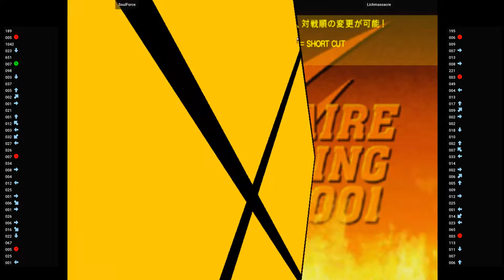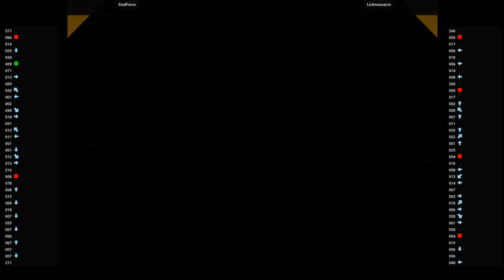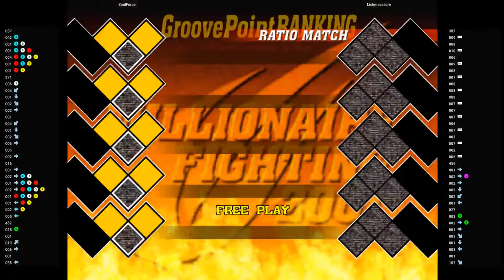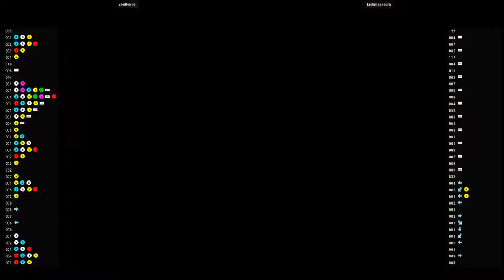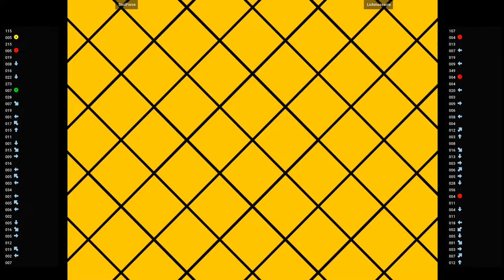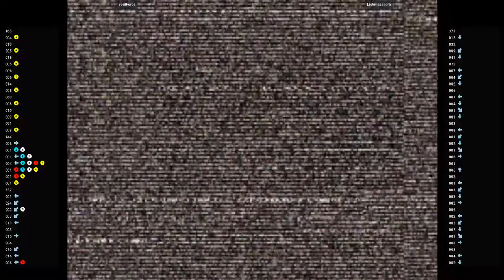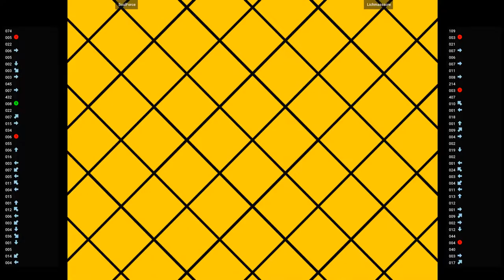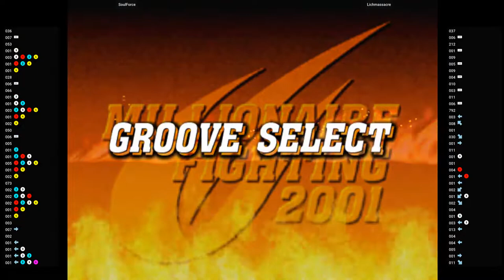CVS2 🕹 SoulForce VS Lichmassacre